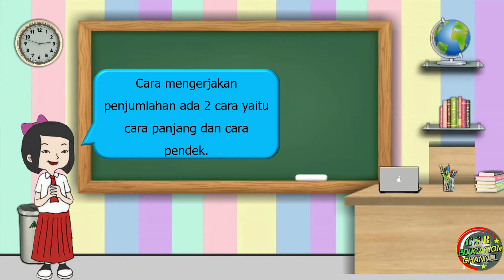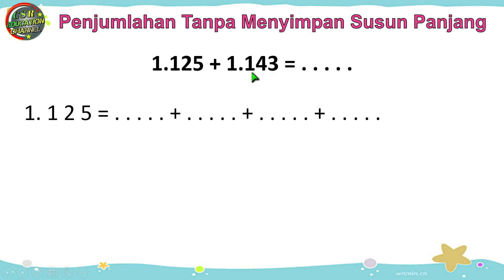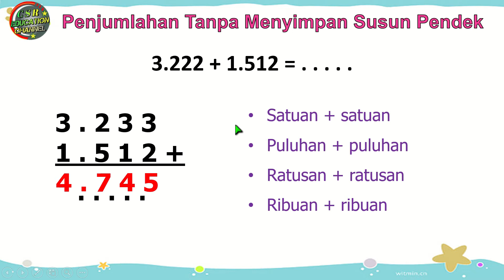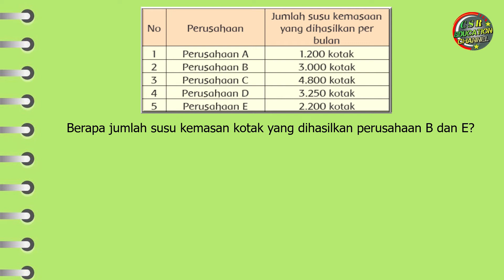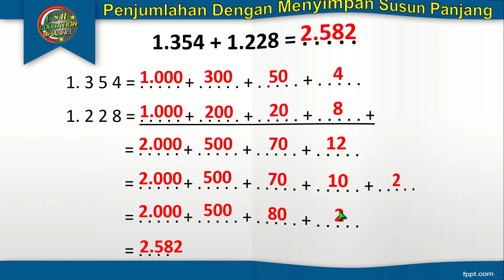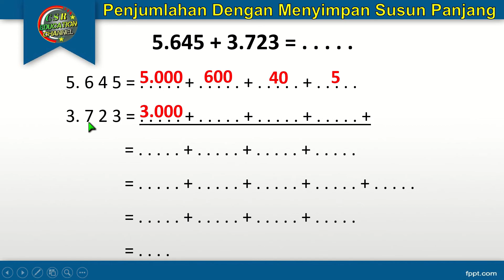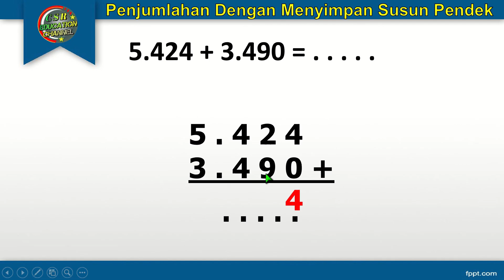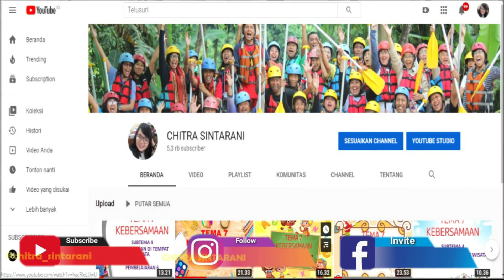Kelas 3 Tematik : Matematika "Penjumlahan Bilangan Cacah" TEMA 1 SUBTEMA 1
Subtema 1 Ciri - Ciri Makhluk Hidup
Matematika "Penjumlahan Bilangan Cacah"